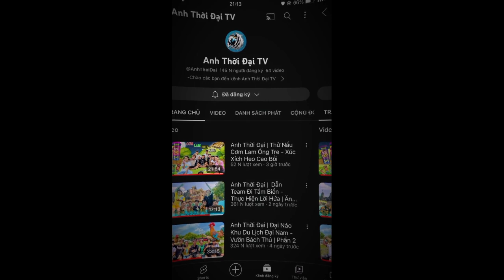tik tok thẳng áii / anh thời đại tv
mình mới tập làm video có gì sai sót mong mọi người thông cảm và giúp đỡ mình ạ chúc các bạn xem video vui vẻ MN muốn mình làm vd về ai thì comment ở dưới ạ mình trân thành cảm ơn ạ 💕